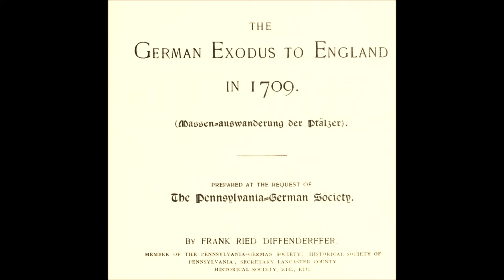German Emigration to the United States 1709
The Germans of the Palitanate were enticed to emigrate to England and then to the United States by William Penn of Pennsylvania. The great movement took place in 1709. This is a short excerpt from The German Exodus to England in 1709 By Frank Ried Diffenderffer 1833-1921.